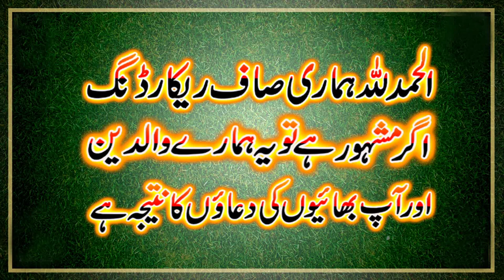انٹرنیشنل کانفرنس علامہ احسان الٰہی ظہیر شہید رح کانفرنس مولانا ابوبکر ریاض یزدانی صاحب تاریخی بیان